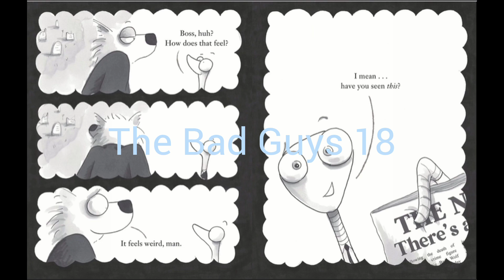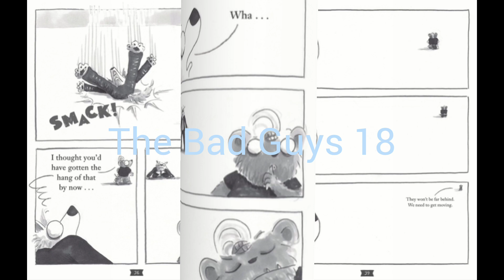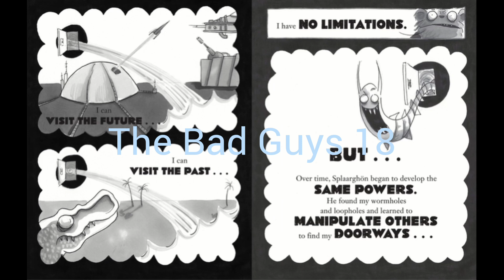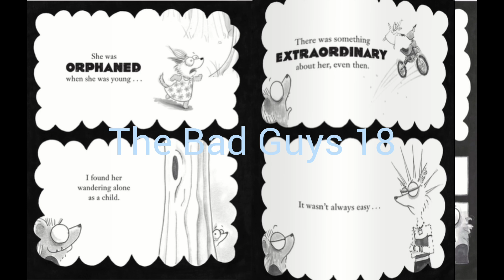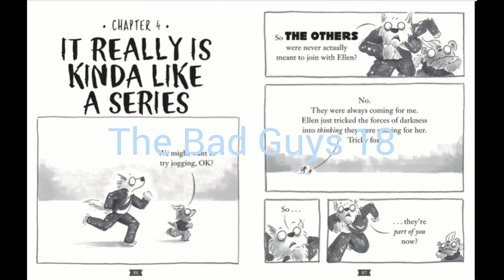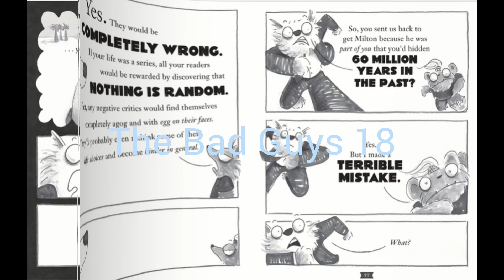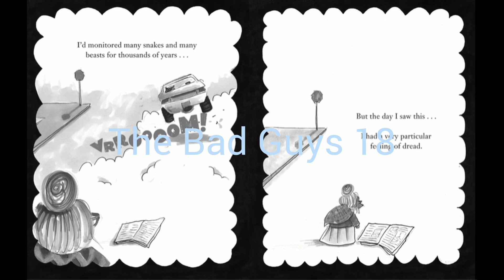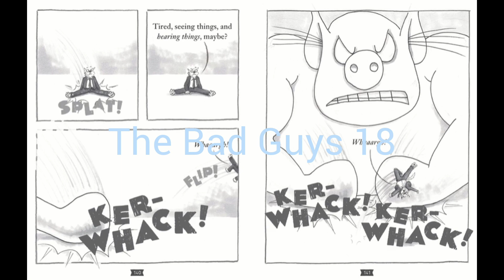The Bad Guys Episode 18: Look Who's Talking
Wolf realises that Agent Shortfuse's actually the One. Listen carefully on chapters 2-5.